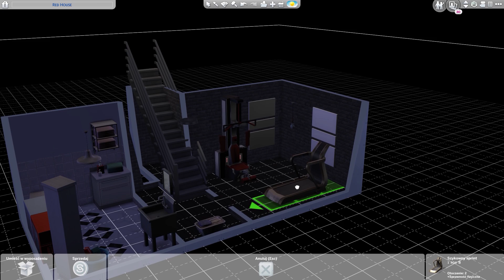😍 Wielki Powrót Elki 😍 The Sims 4 Nowe Życie #60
⮟⮟⮟Rozwiń Opis⮟⮟⮟

Elka postanawia drastycznie zmienić swoje życie. Razem z Przemkiem przeprowadzają się do nowego miasta, by zacząć wszystko od początku. Czy im się uda? Jak potoczą się ich losy w "Nowym Życiu"? Przekonajcie się sami! :)
Zapraszam!